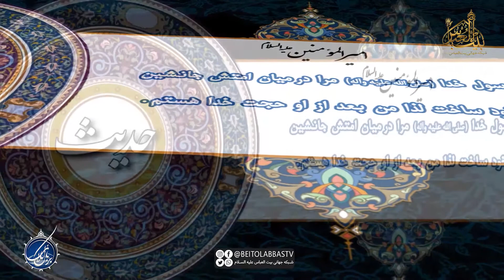ماهیت فدک چیست؟ | بربال ملائک 131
تاریخ اهل بیت علیهم السلام / ماهیت فدک/ هدف از اتجاج در باب فدک- مقصود از صراط مستقیم
برنامه بر بال ملائک قسمت صد و سی و یکم پارت دوم / ویژه بانوان
کارشناس : سرکار خانم خجسته (کارشناس مذهبی)
مجری : سرکار خانم میرزائی
پخش زنده برنامه بر بال ملائک از شنبه تا پنجشنبه چهل دقیقه قبل از اذان ظهر تکرار همان روز چهل دقیقه قبل از اذان مغرب و روز بعد چهل دقیقه قبل از اذان صبح |
تهیه و پخش از شبکه جهانی بیت العباس علیه السلام | ماهواره یاهست _ 12073 و باکس اندروید _ جادو و روکو /
پل های ارتباطی :